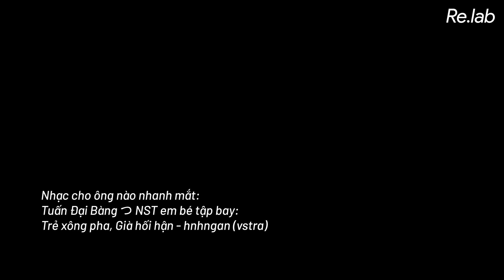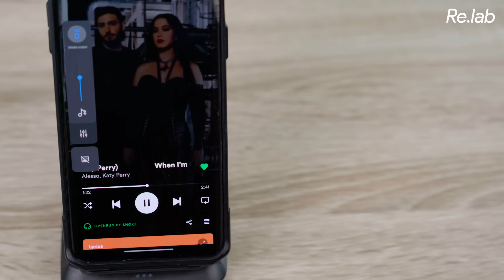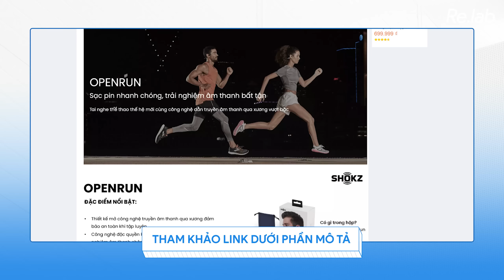Nghe nhạc bằng XƯƠNG khác gì nghe nhạc bằng tai | Shokz OpenRun review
Thực hiện
Quay phim | Hậu kỳ: Long
Dẫn | Reviewer: Hiếu Leoo
Nội dung: Hiếu Leoo

00:00 Intro
02:05 Sự độc đáo của Shokz OpenRun
04:27 Âm lượng và Độ rung
06:00 Thiết kế
08:21 Điểm yếu của ShokZ OpenRun
12:35 Kết luận
13:46 ShokZ OpenRun tại Việt Nam
14:21 Outro